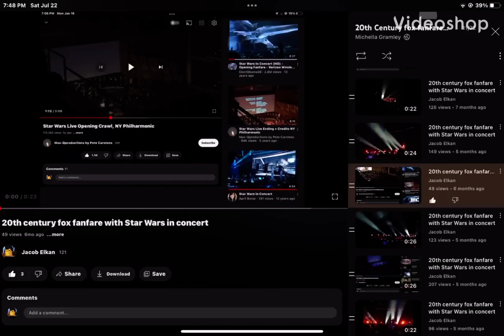20th century fox fanfare with Star Wars in concert